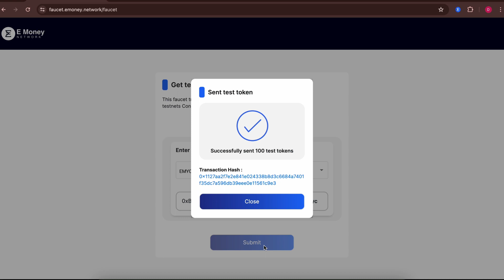How to receive faucet tokens in E Money Wallet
Receiving faucet EMYC in your E Money Wallet is a piece of cake. Just follow the steps in the video and receive 100 EMYC in your E Money Wallet. It takes less than a minute!

To download E Money Wallet, follow the steps in this video

If you face any issues with your EMYC or E Money Wallet, open a ticket on our discord

About E Money Network: E Money Network is a modular RWA protocol that serves as an L1 blockchain for seamless interoperability between DeFi 2.0 and RWA tokenization, effectively establishing a network to bridge the liquidity divide between Web 2.0 and Web 3.0.